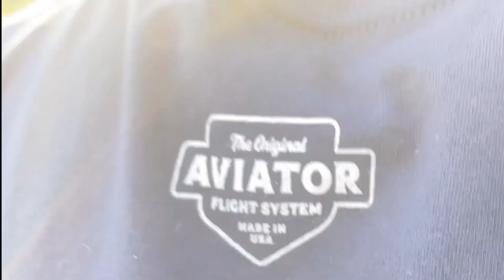Conures’ Day Out! | Taking My Birds Birdwatching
Elle’s Avian Essentials Kits are the perfect all-in-one bundle to set up your bird’s cage with EVERYTHING they need! Toys, perches, food bowls... they’ve got it all! When you purchase an Elle’s Avian Essentials Kit, the only other items you need are the cage and the food.

Send your fan mail!!
Mailbox 165
2906 Central Street
Evanston, IL 60201, USA

🦜MY FLOCK🦜
💙Bluebell - blue budgie
💛Ducky - lutino cockatiel
💚Kermit - yellow-sided green cheek conure
🤍Pearl - albino budgie
💜Violet - blue budgie
🧡Nemo - jenday conure